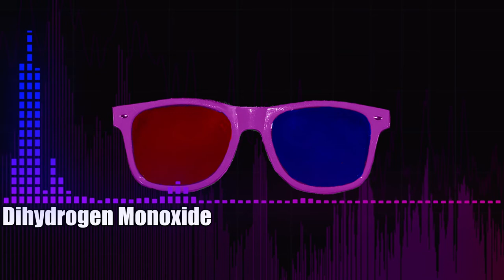Dihydrogen Monoxide - Beast of B.o.B